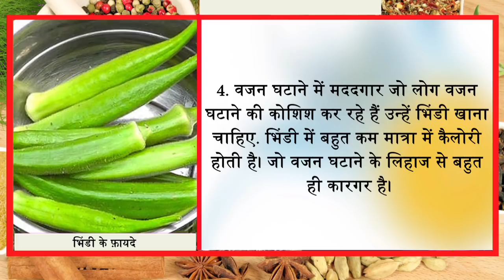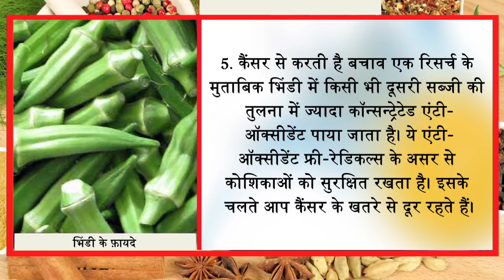आप भी अगर भिंडी खाते हैं तो ये वीडियो आपके लिए है || Jeevan Mantra